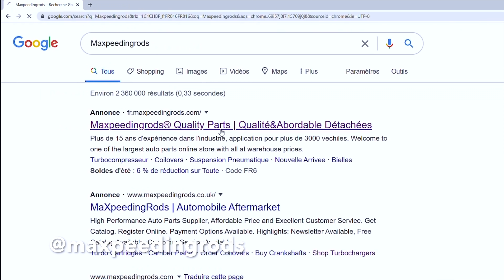TESTING THE HELLCAT WITH ALL THE NEW PARTS!!!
Got the hellcat back EXTREMELY fast! New suspension, new differential, and new power steering pump. Thanks to @cityalignmentconcord for getting me back on the road so fast!!

PLACE YOUR ORDER FROM MAXPEEDINGRODS TODAY!